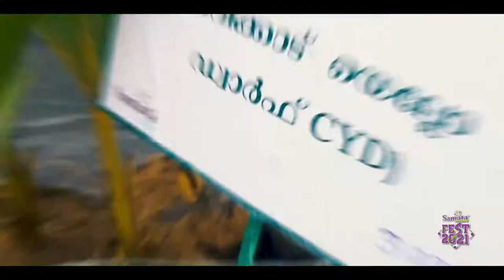Samata Fest 2021 | Dr TM Thomas Isaac felicitates | Mundur | Palakkad